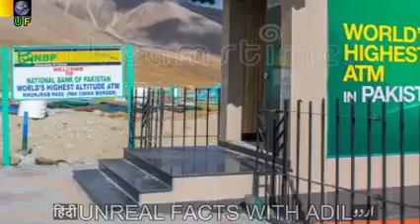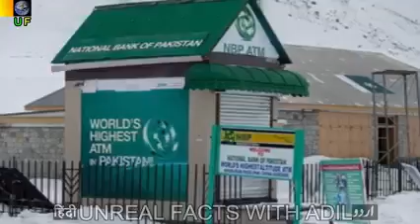HIGHEST THINGS OF THE WORLD THAT ARE IN PAKISTAN/facts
HELLO YOU TUBE.
In this video I will share with you some shocking facts about Pakistan.